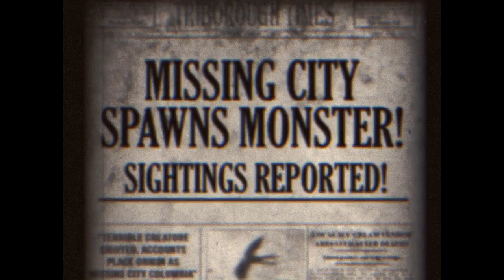BioShock Infinite - Columbia A Modern Day Icarus Part 2